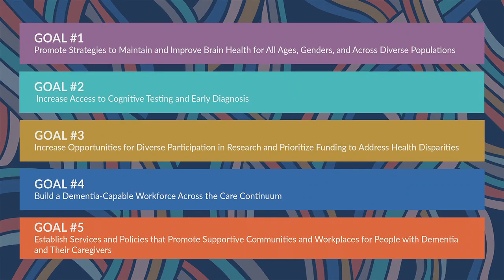Reducing the Cost and Risk of Dementia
The Milken Institute projects that over the next 20 years, the prevalence of dementia in the US will double from nearly 7.2 million to nearly 13 million, with women comprising about two-thirds of those expected to develop dementia. Experts will discuss recommendations developed by the Milken Institute in its newly released report, "Reducing the Cost and Risk of Dementia: Recommendations to Improve Brain Health and Decrease Disparities." Speakers will address efforts to improve rates of early detection and diagnosis, new payment models to better meet the needs of those living with dementia, training for paid and unpaid caregivers, and the economic impact of dementia on diverse communities.

Moderator
Nora Super
Senior Director, Center for the Future of Aging, Milken Institute

Speakers
Michael Belleville
Dementia Advocate

Jennie Chin Hansen
Immediate Past CEO, American Geriatrics Society

Kevin Crain
Managing Director, Head of Workplace Solutions Integration, Bank of America

Jeff Huber
President and CEO, Home Instead, Inc.

Shari Ling
Deputy Chief Medical Officer, Centers for Medicare & Medicaid Services